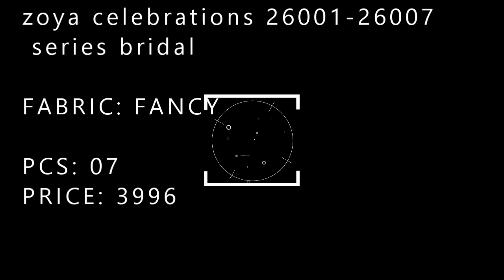zoya celebrations 26001-26007 series bridal wholesaler expor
zoya celebrations 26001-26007 series bridal wholesaler exporter in surat| BS FASHION 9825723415

FABRIC: FANCY

PCS: 07
PRICE: 3996